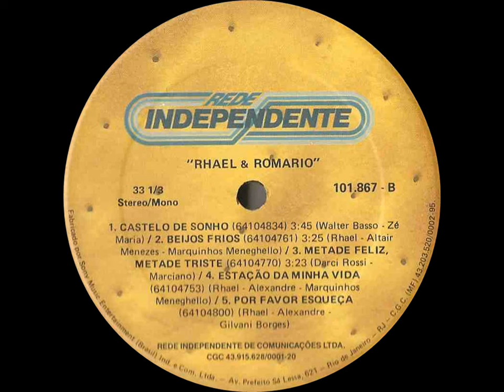Rhael & Romário - Paz Na Cama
Ano: 1991 Composição: (Rhael/Edson Mello)